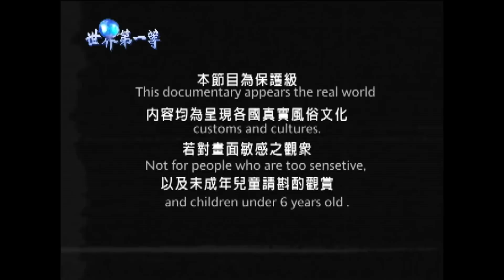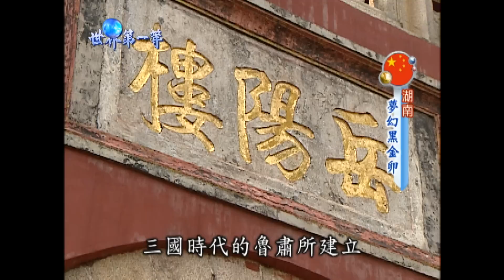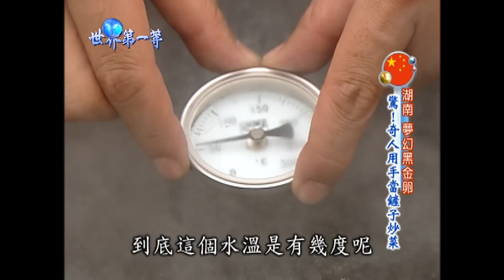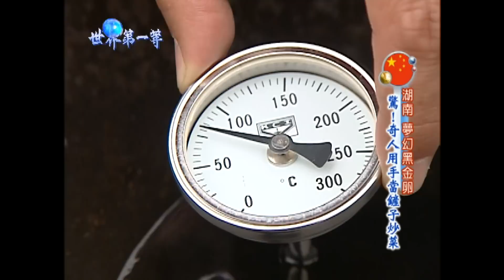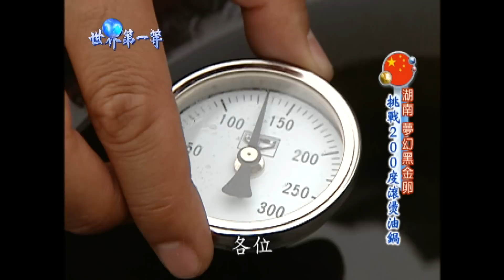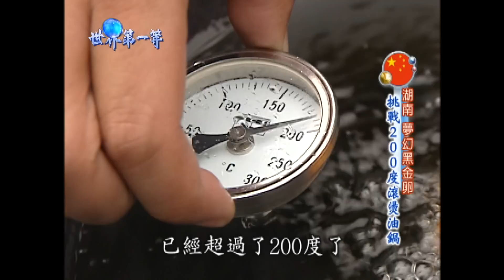【湖南】鱘龍魚大王 世界頂級黑金卵（洞庭湖湖怪 會叫的黃骨魚／鐵砂掌奇人 徒手炒菜／現採魚子醬）｜《世界第一等》288集小馬完整版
世界第一等 288集 湖南
「魚子」泛指未經受精的魚卵，而僅有以鱘魚卵製成才被稱為正宗的魚子醬。魚子醬是西方料理備受推崇的食材，以往裏海所生產的魚子醬數量最多品質也最好。但過去十年來，中國大陸崛起為最大供應商，佔了全球魚子醬產量的六成。